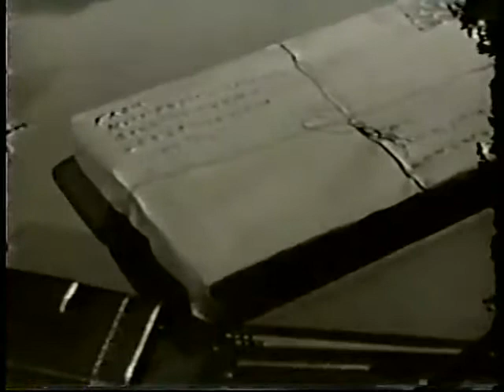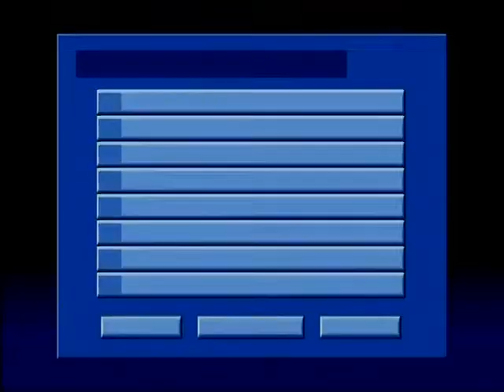The Whirlybirds - Seven Orchids (April 14, 1958)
A postage-due package arrives at the office of Whirlybirds, Inc. It contains a US$500 bill that has been torn in half, broken glass, and seven orchids. Chuck and P.T. decide to locate the sender and discover a sinister plot against a wealthy family at an abandoned farm.